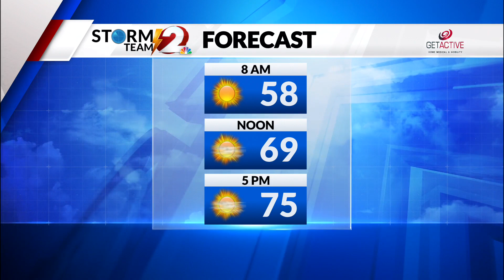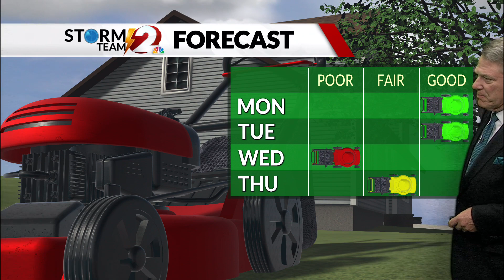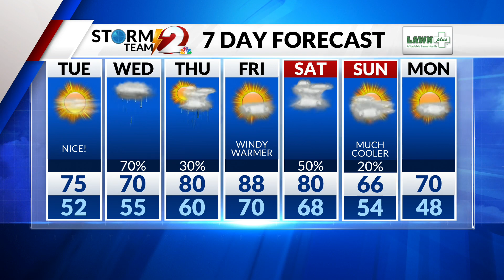Storm Team 2 Forecast